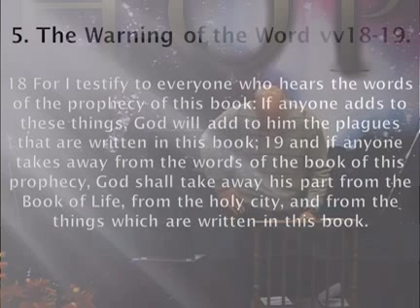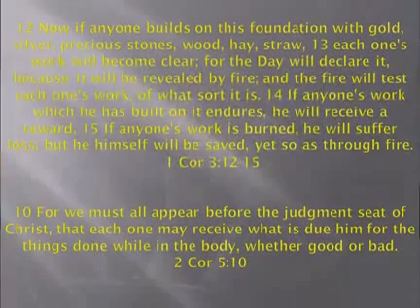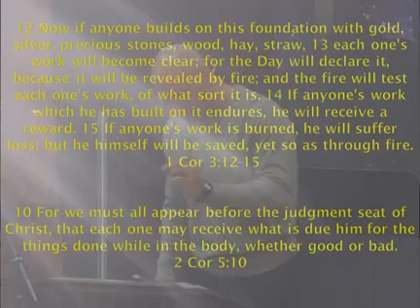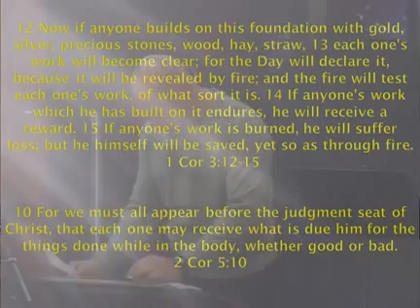Final Challenge Part 1~Revelation Part 43 ~ Christian Sermon by Frank Bolella